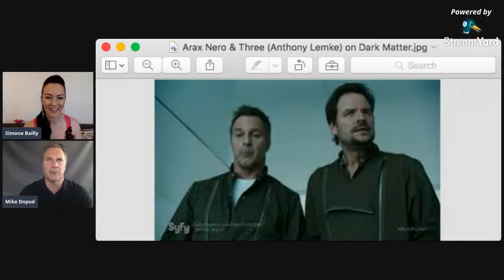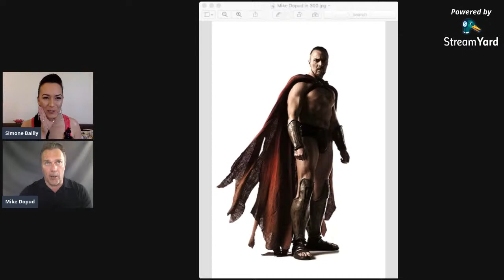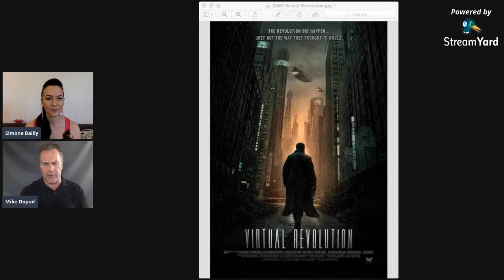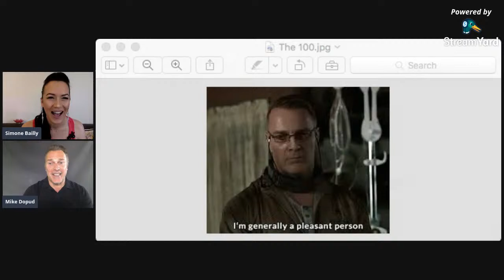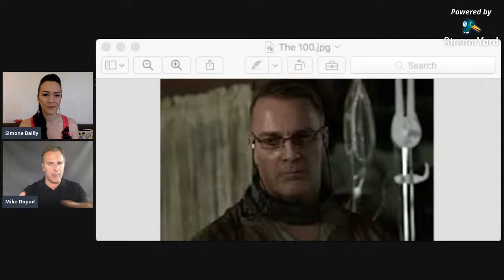INTERVIEW WITH ACTOR MIKE DOPUD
Livestream interview with actor Mike Dopud from Arrow, The 100, Power, Deadpool 2, Dark Matter, Smallville, Battlestar Galactica, Stargate (SG-1, Atlantis, & SGU), X-Men, Halo 4, Mission Impossible: Ghost Protocol, Rise of the Planet of the Apes, and Supernatural. Mike has over 176 credits working in TV/Film, & video games. He's also done a ton of stunts duking it out with Dwayne Johnson, Jason Statham, Vin Diesel, Jessica Alba, Lucy Liu, and Jean-Claude Van Damme...and he was a pro-football player. Be sure to watch this incredible interview!

THE SIMONE BAILY SHOW -Host/Actress Simone Bailly from Stargate SG-1, Battlestar Galactica, Smallville, Blood & Treasure, NCIS: Los Angeles, Limitless, The Outer Limits, The L Word & video game Need for Speed: Most Wanted (2005).

LINKS:

SIMONE BAILLY

MIKE DOPUD